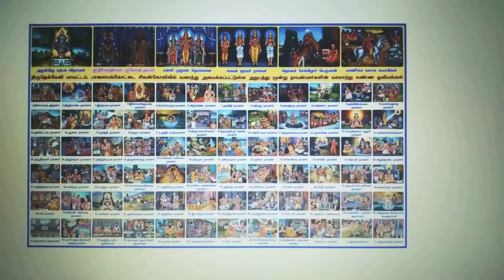63Nayanmargal/Nayanmar34(Sakiya Nayanmar)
stone